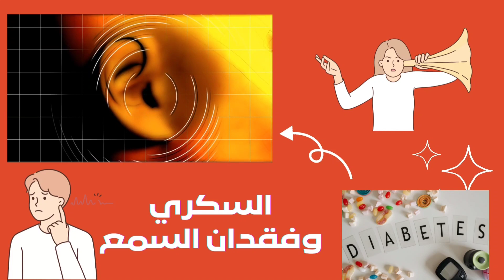اليوم_العالمي_للسكري تخيل إن السكري ممكن يسببلك فقدان السمع😱 ضعف السمع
في هذا الفيديو القصير المؤثر، سنستكشف تداعيات السكري وتأثيره على السمع. ستروي القصة قصة شخص يعاني من مرض السكري وقد تأثرت قدرته على السمع بشكل كبير. سنتعرف على رحلته في التعامل مع هذه التحديات وتحقيق النجاح رغم الصعوبات.

سيتم تسليط الضوء على تأثير السكري على الأذن الداخلية والأعصاب المسؤولة عن السمع، وكيف يؤثر زيادة مستويات السكر في الدم على هذه العملية. سنتعرف أيضًا على الأعراض الشائعة لفقدان السمع المرتبط بالسكري وتأثيرها على حياة الأشخاص المصابين.

وسنستعرض أيضًا الاستراتيجيات والتقنيات المتاحة لإدارة هذه المشكلة، بما في ذلك الأجهزة المساعدة والعلاجات المتاحة. سنلتقي أيضًا مع خبراء ومتخصصين في هذا المجال للحديث عن الابتكارات الحديثة والأبحاث التي تجرى لتحسين جودة الحياة لدى المرضى.

هذا الفيديو سيكون مصدر إلهام للأشخاص الذين يواجهون تحديات السكري وفقدان السمع، وكذلك للأشخاص المهتمين بفهم هذه القضية ودعم المرضى المتأثرين. ستكون رحلة ملهمة لاكتشاف القوة والتحدي الموجود في داخل الإنسان في مواجهة التحديات الصحية.
بالطبع! إليك بعض النصائح للتعامل مع تحديات السكري وفقدان السمع:

1. زيارة الأطباء: تأكد من زيارة أطباء مختصين في السكري وفقدان السمع لتلقي الرعاية الطبية المناسبة. استشر طبيبك بشأن العلاجات المتاحة والاستراتيجيات العلاجية المناسبة لحالتك.

2. ارتداء الأجهزة المساعدة: استخدم الأجهزة المساعدة للسمع، مثل السماعات أو السماعات الطبية المخصصة، لتحسين قدرتك على الاستماع والتفاعل مع الآخرين. تأكد من ضبطها وصيانتها بانتظام.

4. العناية بالصحة العامة: اتبع نظامًا غذائيًا صحيًا ومتوازنًا وممارسة النشاط البدني بانتظام. تحكم في مستويات السكر في الدم وتعزز صحتك العامة، مما يمكن أن يؤثر إيجابيًا على حالة السكري والسمع.

5. الدعم النفسي والاجتماعي: لا تتردد في طلب الدعم من أفراد العائلة والأصدقاء والجماعات المحلية المعنية بالسكري وفقدان السمع. قد تجد دعمًا وتشجيعًا من الآخرين الذين يواجهون التحديات نفسها.

6. التعليم والتوعية: اطلب المزيد من المعلومات حول السكري وفقدان السمع من المصادر الموثوقة، مثل المنظمات الصحية والمواقع الطبية المعتمدة. فهم المزيد عن حالتك يمكن أن يمكنك من اتخاذ القرارات الصحيحة والتعايش بشكل أفضل مع التحديات.

تذكر أن الاستشارة الطبية المباشرة هي الأفضل للحصول على نصائح مخصصة لحالتك الفردية.
الكلمات المفتاحية الرئيسية:
1. السكري.
2. فقدان السمع.
3. تأثير السكري على السمع.
4. التحديات الصحية.
5. إدارة فقدان السمع بسبب السكري.

الكلمات المفتاحية الفرعية:
1. تأثير زيادة مستويات السكر في الدم على السمع.
2. أعراض فقدان السمع المرتبط بالسكري.
3. الأذن الداخلية والأعصاب المسؤولة عن السمع.
4. الأجهزة المساعدة لفقدان السمع.
5. العلاجات المتاحة لتحسين السمع لدى مرضى السكري.
6. الابتكارات والأبحاث في مجال فقدان السمع بسبب السكري.
7. القوة والتحدي في مواجهة تحديات السكري وفقدان السمع.
 أنواع ضعف السمع
اسباب ضعف السمع عند الاطفال المفاجئ
اسباب ضعف السمع وعلاجه
اعراض ضعف السمع
التهاب العصب السمعي
درجات ضعف السمع
ضعف السمع الحسي العصبي
ضعف السمع العصبي
علاج ضعف السمع
علاج ضعف السمع الحسي العصبي
علاج ضعف السمع الشديد
علاج ضعف السمع العصبي
علاج ضعف العصب السمعي
علاج فقدان السمع المفاجىء
نقص السمع
القران الكريم
فقدان السمع المفاجئ وعلاجه
التهاب الأذن الخارجية
سمع مريض السكري
فقدان السمع الحسي العصبي